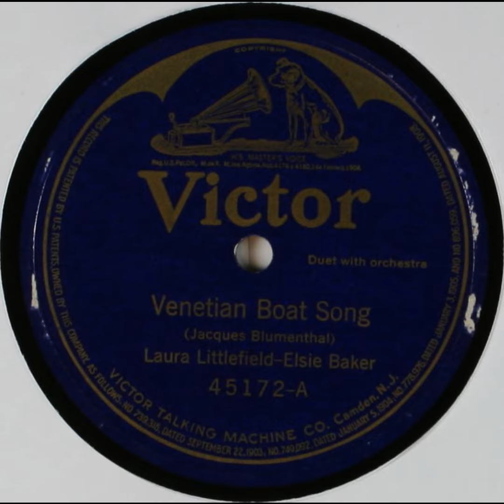Venetian Boat Song - Laura Littlefield and Elsie Baker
Title: Venetian Boat Song

Summary
Female vocal duet, with orchestra

Names
Baker, Elsie -- Vocalist -- Contralto
Littlefield, Laura -- Vocalist -- Soprano Vocal
Blumenthal, Jacques -- Composer

Genre
Classical music, Educational

Media Size
10-inch

Recording Label
Victor

45172

8

Recording Date
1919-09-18